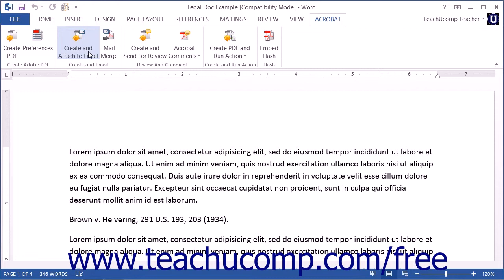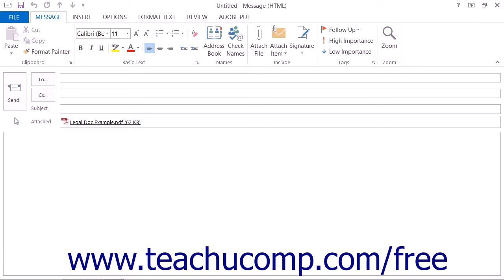Create PDF and Email in Excel, PowerPoint, and Word - Adobe Acrobat XI Training Tutorial Course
Learn about Create PDF and Email in Excel, PowerPoint, and Word in Adobe Acrobat XI Visit us today!